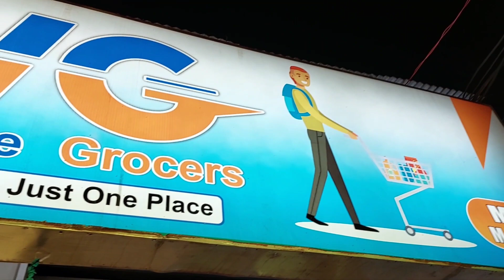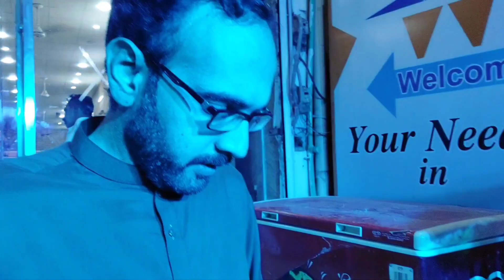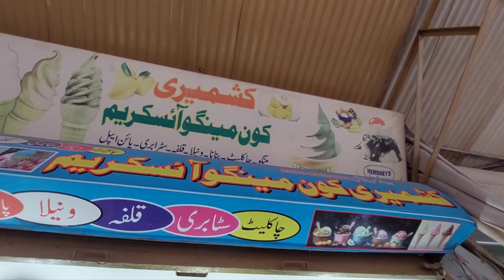Bohat sari shopping 🛍 || new mart visit kr lia || Crazy 🤪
Shopping 🛍 and visited new Grocery ✨️ Mart.